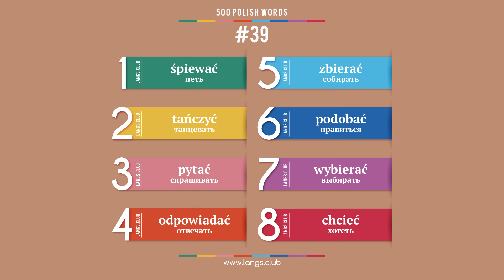#39 - ПОЛЬСКИЙ ЯЗЫК - 500 основных слов. Изучаем польский язык самостоятельно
1  śpiewać  петь
2  tańczyć  танцевать
3  pytać  спрашивать
4  odpowiadać  отвечать
5  zbierać  собирать
6  podobać  нравиться
7  wybierać  выбирать
8  chcieć  хотеть

500 основных слов польского языка.
Начните изучать польский язык уже сегодня.

Польский язык онлайн.
Карточки с польскими словами.
Польский язык самоучитель.
Польский язык бесплатно.